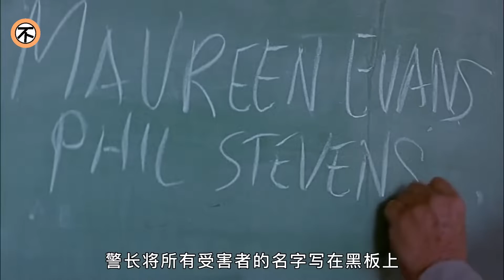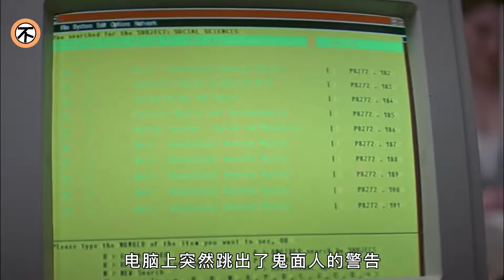校園再現變&態連環殺人狂，落單妹子下場太慘，兇手身份好難猜！懸疑恐怖片《驚聲尖叫2》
驚聲尖叫2。